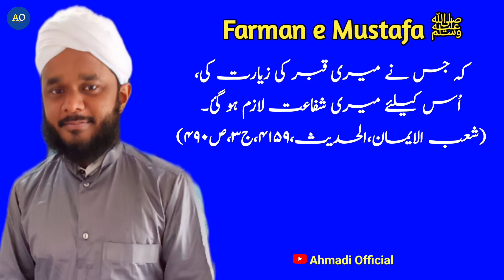12 Khubsurat Hadis e Paak || Farman e Paak || Muslim Viral Video ✓✓ Islamic Viral Video √√ Hadees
12 Khubsurat Hadis e Paak || Farman e Paak || Muslim Viral Video ✓✓ Islamic Viral Video √√ Hadees ||

.Ahmadi Official.
About. This. Video.
भाईयो और बहनों आज की इस विडियो में.
Farman e Mustafa ﷺ

Khubsurat Hadis Sharif

भाईयो और बहनों आप सब से यही उम्मीद है के आप सब को यह विडियो बहुत ही ज्यादा पसंद आएगी
(इंशा अल्लाह)

Ahmadi Official